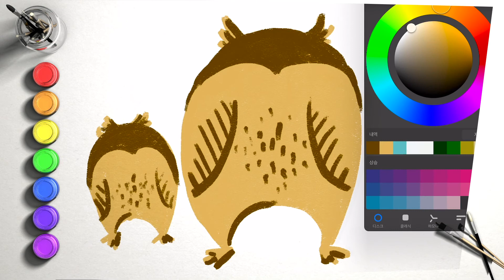The Easiest Drawing and painting Owls | Create a moving picture | Funny